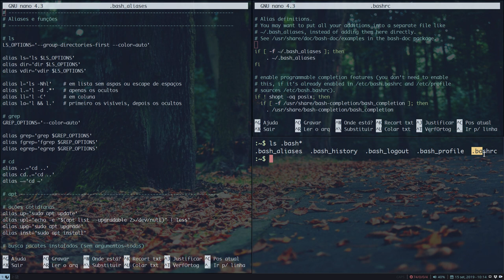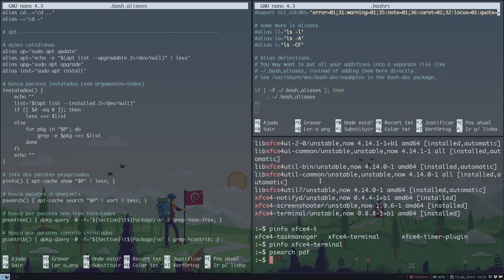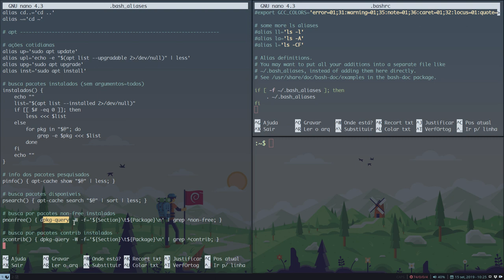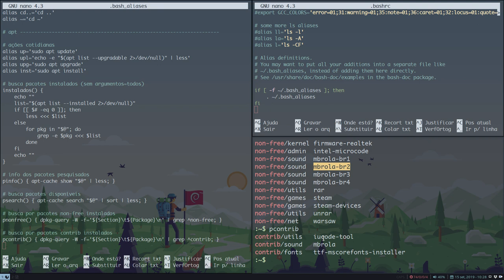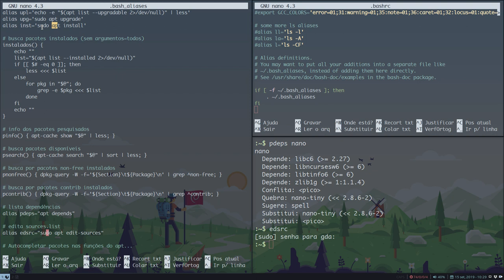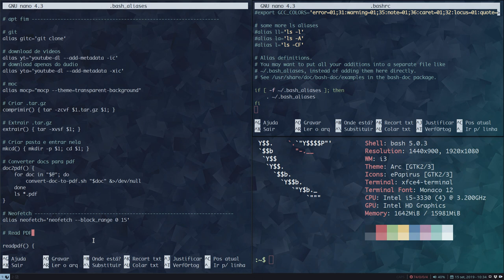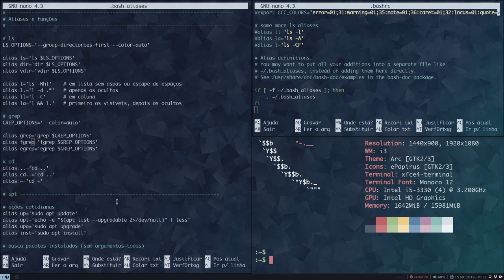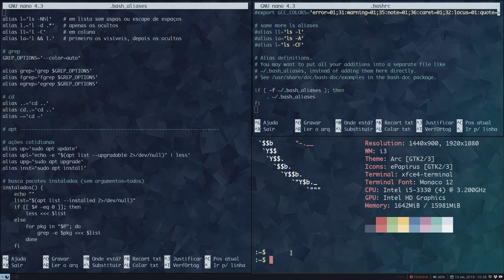Meus bash aliases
Uma geral no uso do "alias" no shell do Linux e uma pequena apresentação dos aliases e funções que eu utilizo.

 Nossos links!
Blogs, sites e canais que eu recomendo

Auxiliar de edição:
Carlitos_Craft